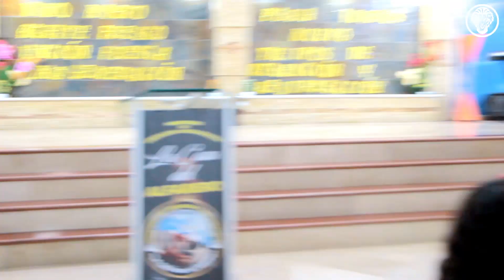Pastor Ángel Jaramillo | Bajo el Tema En el proceso Dios se va a MANIFESTAR - Parte 1/2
En la iglesia " La Casa del Alfarero " en un culto especial el Pastor Ángel Jaramillo, predica una palabra poderosa bajo el tema  "En el proceso Dios se va a MANIFESTAR" en donde al final del culto el Espíritu Santo empezó a tocar vidas.

Visita también nuestro segundo Canal en donde realizamos Tutoriales de Diseños Cristianos.